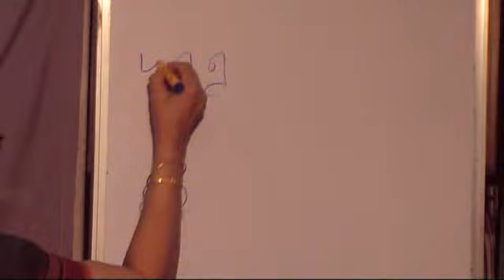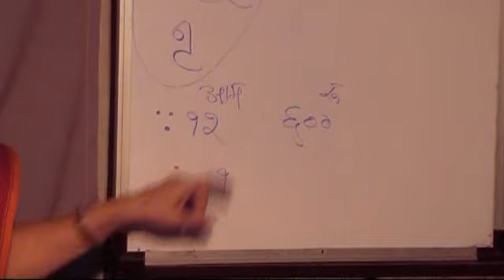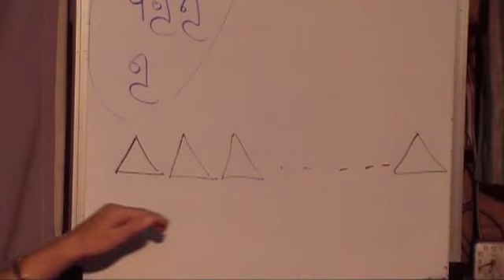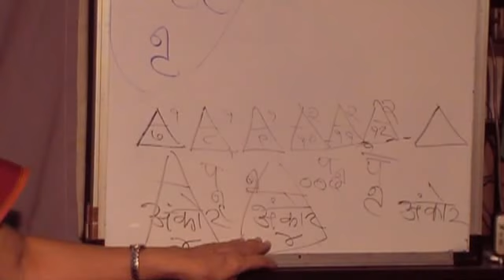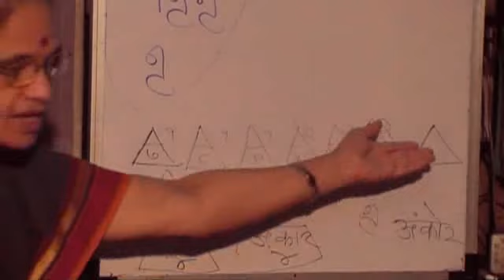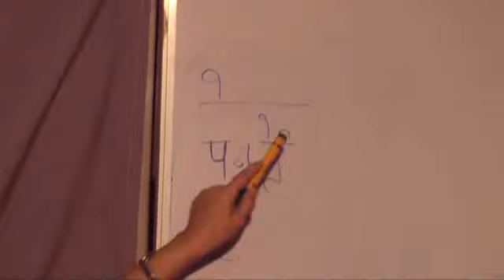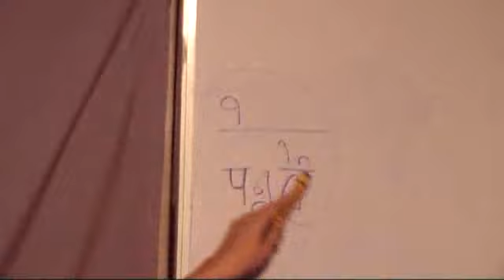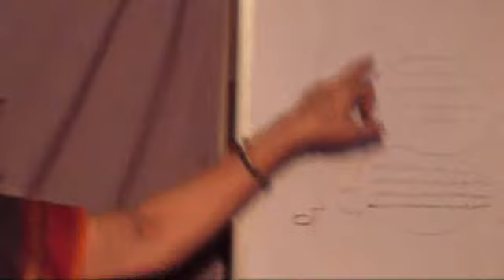03 LABDHISAR KSHAPNASAR ARTHSANDHRUSHTI